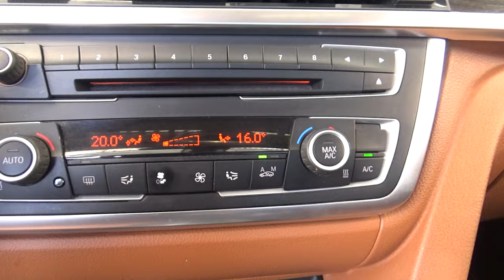BMW / Serie 3 / 2014 - 18503